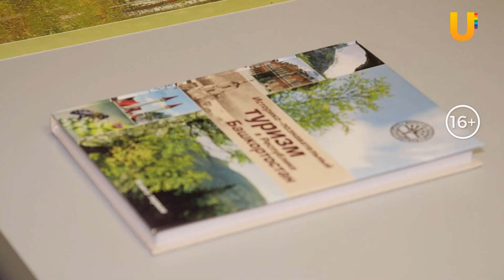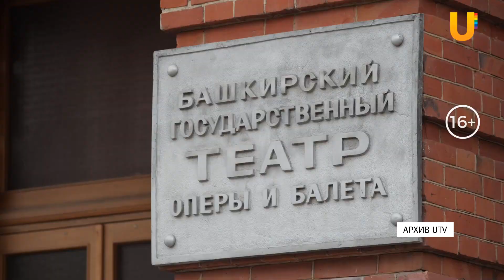Студенты и преподаватели создают виртуальный гид по Уфе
Студенты УГНТУ и их преподаватели создают совместный проект - онлайн-гид по Уфе, ее достопримечательностям и историческим местам.

Команда разработчиков выиграла грант на 2,4 миллиона рублей от Ростуризма. Когда приложение можно будет скачать, и что оно будет из себя представлять? Отвечаем в следующем сюжете.